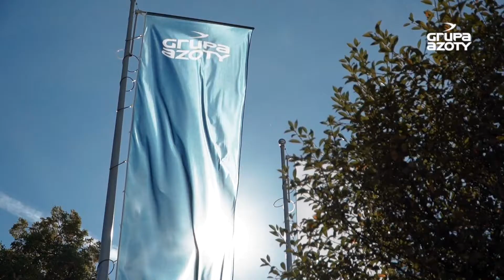Idea4Azoty 2030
Idea4Azoty 2030 to program akceleracyjny Grupy Azoty, adresowany do środowisk akademickich, badawczych i innowatorów, działających samodzielnie lub w konsorcjum, którego głównym zamierzeniem jest umożliwienie tym podmiotom prezentacji, przygotowania oraz przeprowadzenia wdrożenia rozwiązania biznesowego, odpowiadającego na potrzeby Grupy Azoty.

Celem programu jest stworzenie dogodnych warunków do inicjowania współpracy pomiędzy Grupą Azoty, a podmiotami oferującymi innowacyjne rozwiązania odpowiadające na wyzwania dla branży nawozowo-chemicznej, zdefiniowane w Strategii Grupy Azoty na lata 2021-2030.